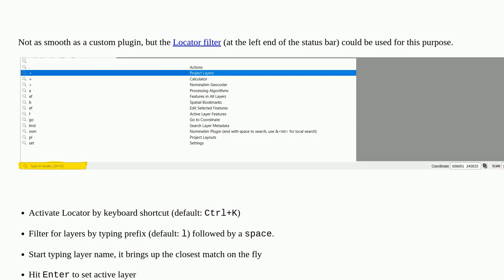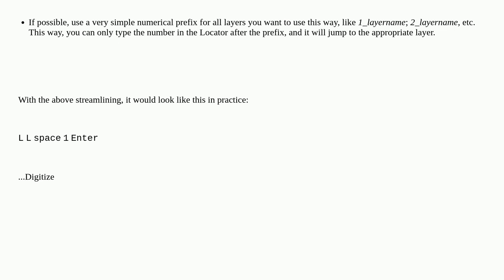Gis: QGIS Multi-layer selector for real time digitizing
QGIS Multi-layer selector for real time digitizing

A special thanks goes out to the awesome community

  qgis layers digitizing